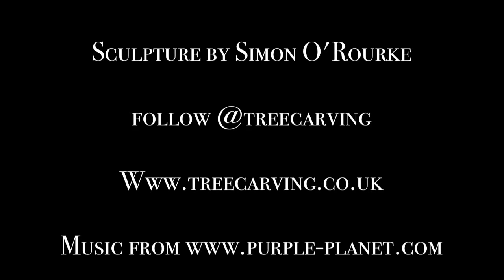Medieval Monk Sculpture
This medieval monk was created in oak using a variety of power and hand tools. It was a private commission alongside the seated monk in the background.